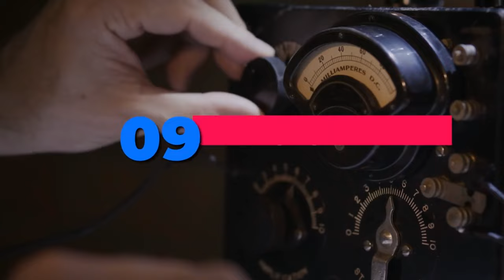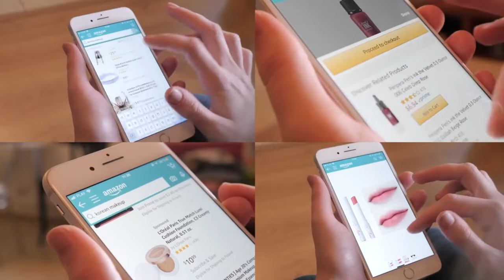The Brink Of War Is Upon Us Buy These Items Now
In unpredictable times, being prepared is of utmost importance. As global tensions rise and the world teeters on the edge of conflict, it's imperative to ensure the safety and well-being of you and your loved ones. My curated list of essential items is designed to help you navigate the unforeseen challenges that may lie ahead. From survival gear to non-perishable food items, we've got everything you need to be ready for any eventuality. Don't be caught off guard; secure your supplies now and fortify your defenses against the unpredictable future. Safety first, always.